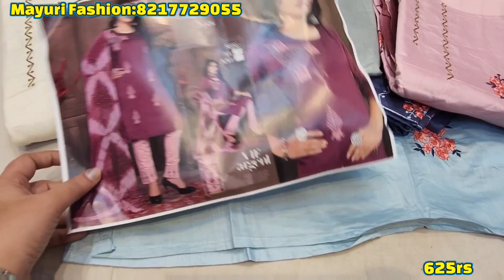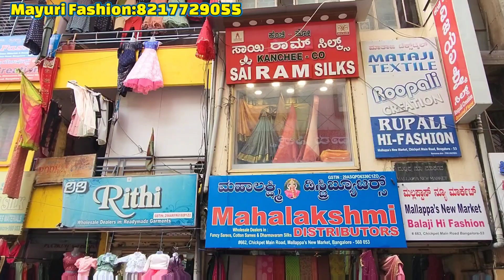2022 new design kurti sets | branded kurtis collection | all size available | single kurti courier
2022 new design kurti sets | branded kurtis collection | all size available | single kurti courier

Shop Address
Mayuri Fashion
No 661,2nd Floor, Chickpet Main Road,
Opp. Sri Vaaru Silks,
Bangalore-560053